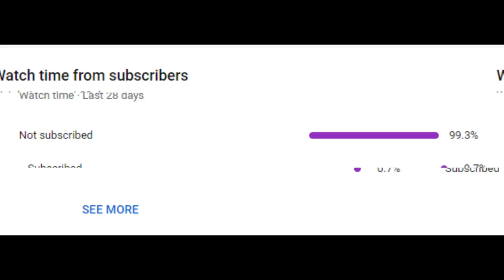JAPANESE JDM CARS TUNING ( Video special 10k subscribers ) - Part 1